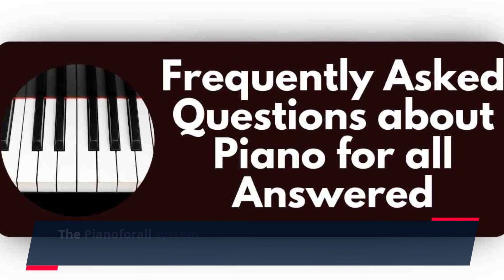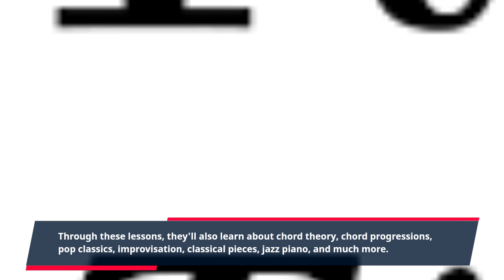"Learn Piano in 10 Minutes a Day with the Amazing Pianoforall System!"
Pianoforall system: Learn to Play Piano in 10 Days or Less

Are you a music lover who has always wanted to learn how to play the piano, but never had the time or resources? With the Pianoforall system, you can learn to play the piano in a fraction of the time it usually takes to learn this beautiful instrument.

Every day we hear beautiful music around us from the movies, the radio, at concerts, or within the home. Certainly playing the piano is an enjoyable activity for those who know how to do it, but many of us are intimidated by the learning curve involved in playing the piano.

The Pianoforall system simplifies the process of learning the piano by teaching the fundamentals in one concise package. Created by professional music teachers, the Pianoforall system provides a comprehensive musical education in the comfort of your own home. You will have the flexibility of learning at your own pace on your own terms,  allowing you to learn and grow at your own convenience.

This system offers over 95 step-by-step lessons for learning the piano, from the basics to more challenging techniques. Pianoforall provides novice users an easy-to-follow system to learn their favorite songs quickly and easily. Through these lessons, they'll also learn about chord theory, chord progressions, pop classics, improvisation, classical pieces, jazz piano, and much more.

Video guided instruction is also available, allowing users to find help and advice from an expert pianist.

This truly is an incredible resource for those wishing to learn to play the piano. With Pianoforall system, you not only have access to a well-rounded curriculum, but you also have the guidance of professional music teachers to help you succeed. Learn to play the piano in 10 days or less with Pianoforall.